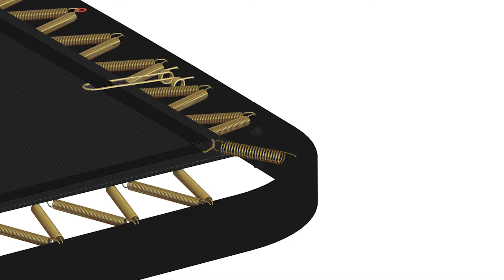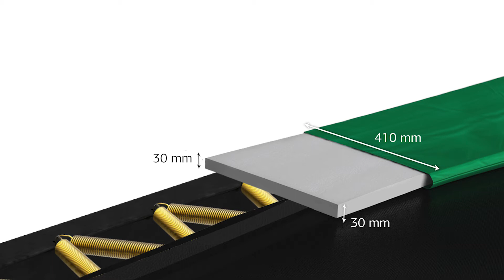Berg Ultim Champion 410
Trampolin Berg Ultim Champion 410 by TRAMPOLINSTORE.CH